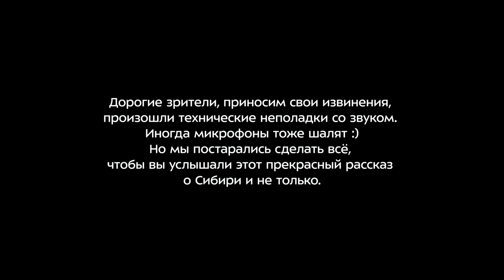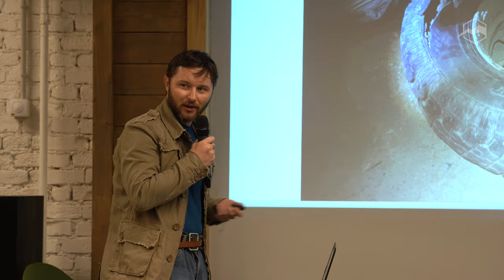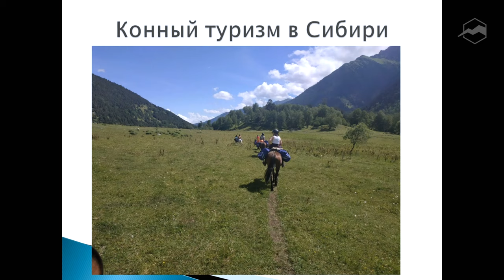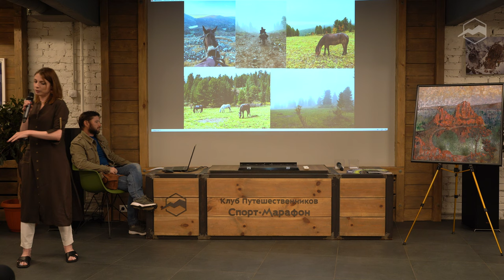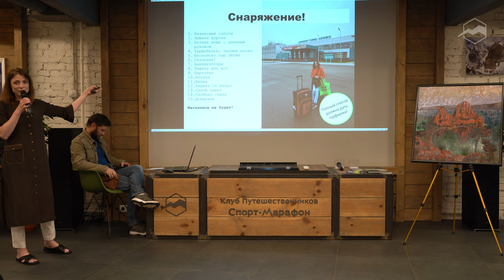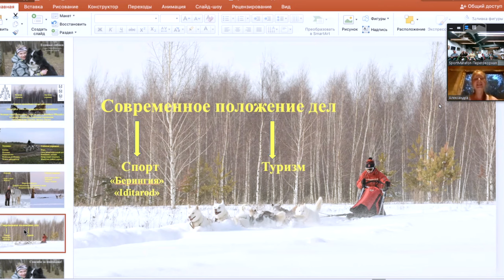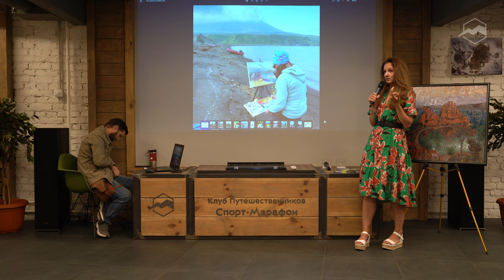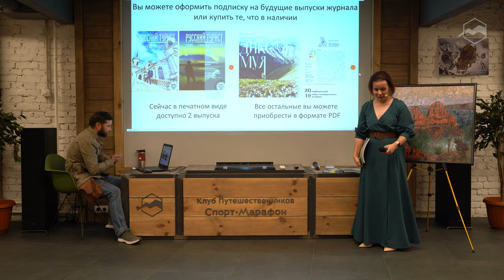Сибирь - территория открытий. Презентация журнала «Русский турист»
Презентация журнала «Русский турист» о Сибири. Этот географический регион гораздо больше, чем Сибирский федеральный округ. Он простирается от Уральских гор на западе до водораздельных хребтов, идущих вдоль Тихого океана на востоке. От по­бе­ре­жья Северно-Ледо­ви­то­го океана до границы с Ка­зах­ста­ном, Мон­го­лией и Китаем.
Издание «Русский турист» было основано в 1899 году Обществом велосипедистов-туристов Русского туринг-клуба и возрождено в 2019 году при Федерации спортивного туризма России. Основной тематикой журнала, как и в XIX веке остаются походы, экспедиции, путешествия по всему миру.
На презентации спецвыпуска журнала выступили герои журнала с рассказом о своём опыте походов по этому региону и полезными советами, а также известные друзья издания «Русский турист» и члены президиума ФСТР, они рассказали:
О дорогах Сибири: живописном Чуйском тракте, пароме через реку Алдан и о сюрпризах, которые ждут автопутешественников.
О самых значимых проектах спортивного туризма в регионе.
О конных маршрутах на Алтае.
О заповедных и особо охраняемых территориях Сибири и туристских тропах в заповедниках.
О живописных местах Сибири и о путешествиях в стиле пленэр.
И, напоследок, показали изображения растений Сибири, выполненные в стиле ботанической живописи, а также рассказали интересные факты и легенды о них.

Спикеры:
ГЕННАДИЙ СЁМИН — президент МОО НЦКТ, спортивный судья 1 категории, Председатель комиссии по конному туризму ФСТР.
МАРИНА ХЛЫБОВА — шеф-редактор журнала «Русский турист», заслуженный путешественник России, мастер спорта и тренер по спортивному туризму, организатор проекта «Палитра городов российских».
НИКИТА КИСЕЛЁВ — мастер спорта по спортивному туризму, заслуженный путешественник России, руководитель походов 5-6 к.с. на средствах передвижения (авто-мото).
ВАСИЛИСА ТАРУНОВА — профессиональный журналист, работает менеджером по проектам в крупнейших компаниях, в свободное время увлекается конными походами.
АННА КАНДАЛИНА — журналист, тв автор и редактор, работала над просветительским циклом об изучении Арктики «Полярные исследования» и неизведанных уголках планеты «Открытый мир». В свободное от работы время занимается бегом, workout, путешествиями.
ЛИНДА КРИЦКАЯ — директор Ассоциации художников-пленэристов, член IAPS, куратор и организатор выставочных проектов.
ИРИНА ГОЛУБЕВА — директор АСРКиИ «Творческий союз», член Творческого союза художников России и Ассоциации ботанических художников Нидерландов.

00:14 - О спикере (Марина Хлыбова)
00:20 - История основания журнала
03:03 - Рассказ о поездке в Сибирь на автомобиле (спикер Никита Киселёв)
20:11 - С чего начался конный туризм на Алтае (спикер Геннадий Сёмин)
34:00 - Личный опыт конного похода по Алтаю (практические советы, спикер Василиса Тарунова)
01:06:06 - Почему собачьи упряжки это здорово и стоит их попробовать  (спикер Александра Полева)
01:21:54 - Северная ходьба, туры (спикер Анна Кандалина)
01:28:55 - Путешествия в стиле «пленэр» (спикер Линда Крицкая)
01:39:47 - Изображения растений Сибири в стиле ботанической живописи (спикер Ирина Голубева)
01:51:26 - Контакты